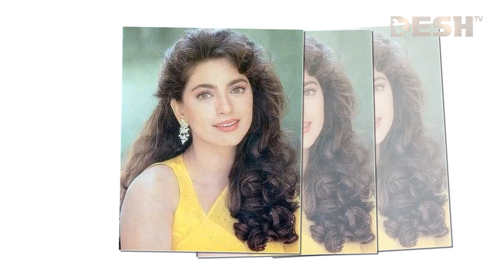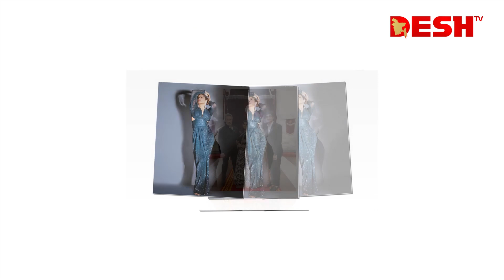বিবাহ বিচ্ছেদ পুরুষদের বিয়ে করেছেন যেসব বলিউড নায়িকারা | Kareena | Lara | Shilpa Shetty | Desh TV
সেসব নায়িকারা সবাই বলিউডের সৌন্দর্যের রানি। লাখো তরুণ ভক্তের স্বপ্নের নায়িকা। তারকা ও অভিনেতা থেকে শুরু করে হাজারো পুরুষ পাগল ছিলেন তাদের জন্য। কিন্তু অনেক ভক্তই হয়তো জানেন না যে বিবাহ বিচ্ছেদ হওয়া পুরুষদেরকেও নিজের স্বামী হিসেবে বেছে নিয়েছেন বেশকিছু জনপ্রিয় বলিউড অভিনেত্রী।

 42, Shaheed Sangbadik Selina Parveen Sarak, Malibag 1217 Dhaka, Dhaka Division, Bangladesh